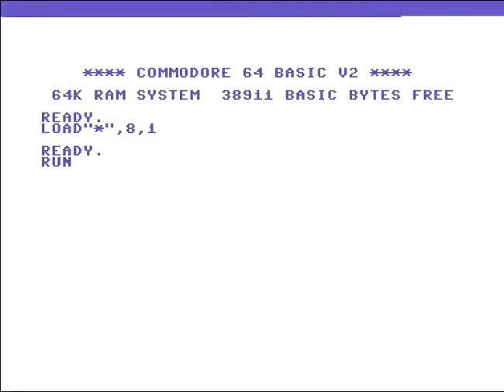Manowar Intro 9 ! Commodore 64 (C64)